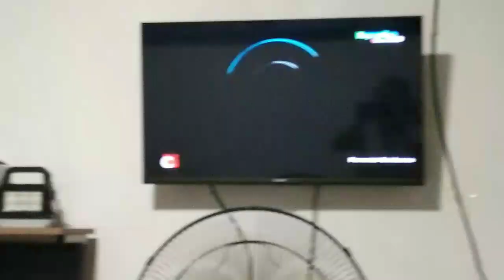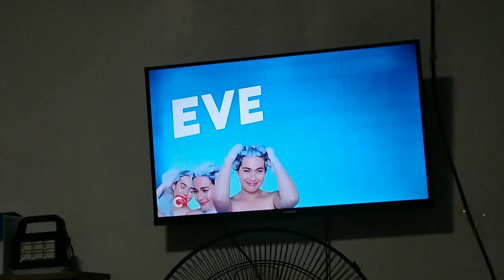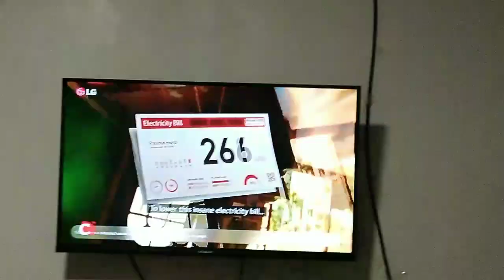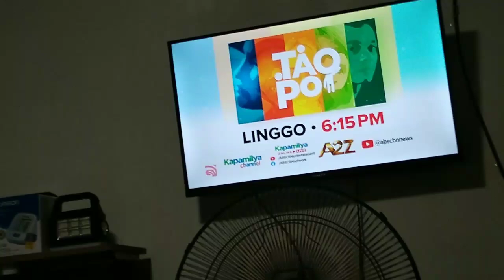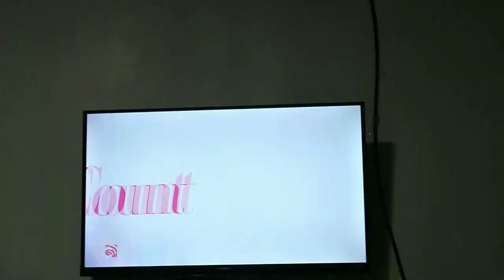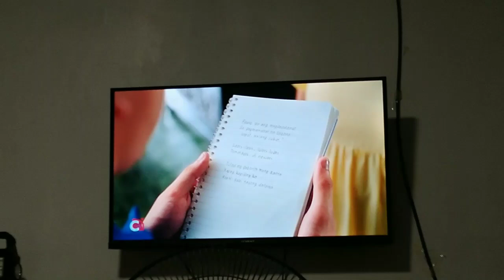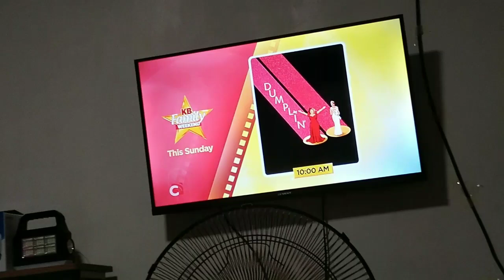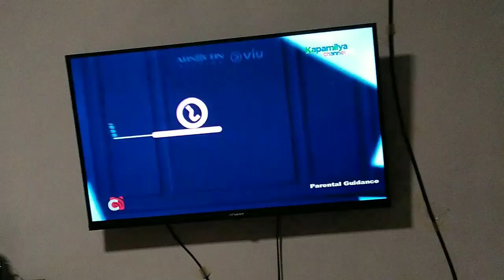FULL EPISODE: What's Wrong with Secretary Kim PH Episode 3 - The Trap (June 1, 2024)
The recruitment process for Kim’s replacement kicks off, yet Brandon remains puzzled by his secretary‘s unwavering determination to leave. Getting wind of an investor’s move to get Kim behind his back, Brandon starts to question her loyalty.

Credits to @abscbnentertainment and @ViuPhilippines